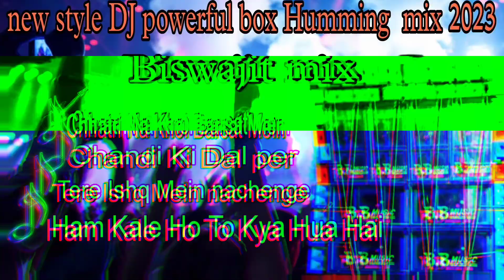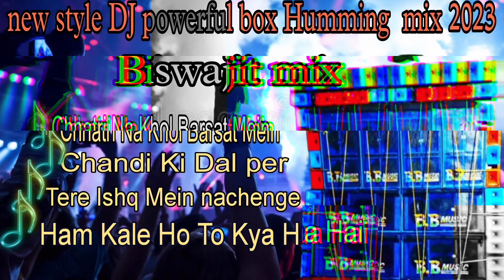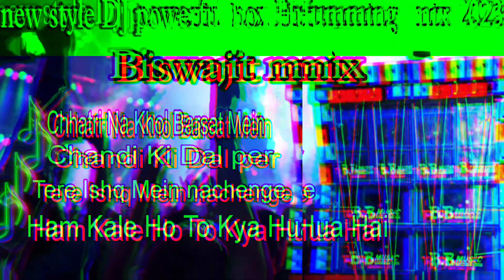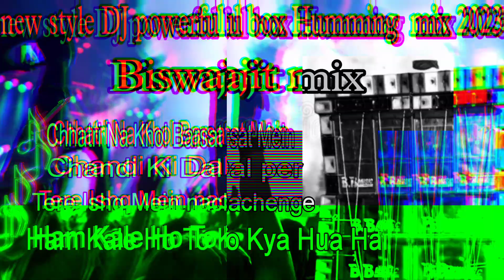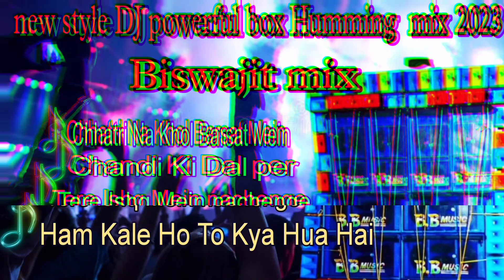Old_hindi_songs_dj _remix 2023(Biswajit Mix)